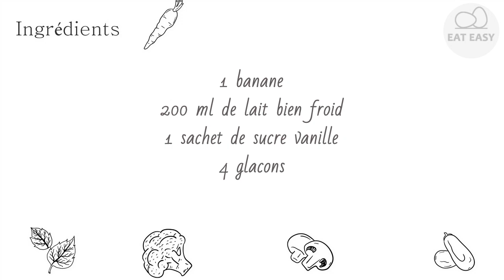Milk-shake léger à la banane. BELLE!